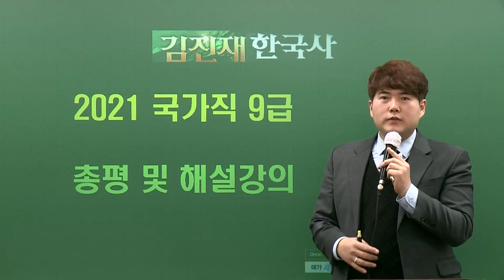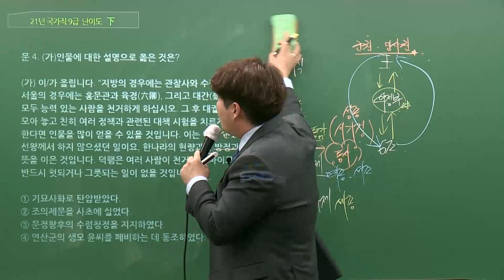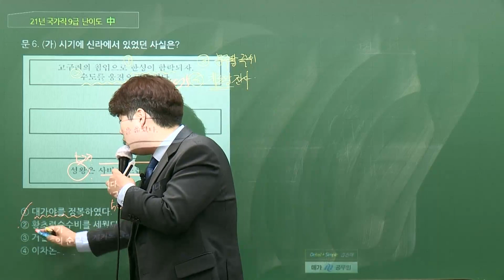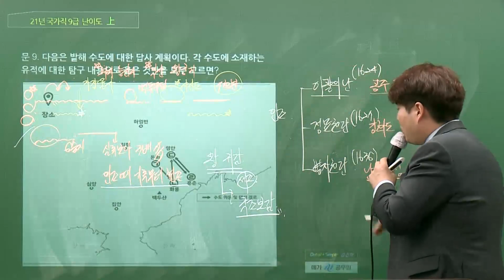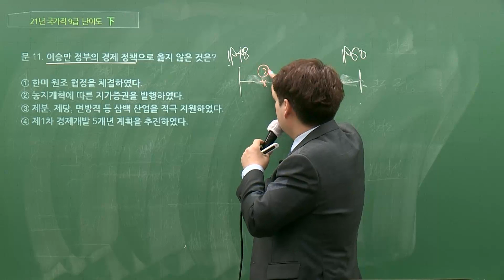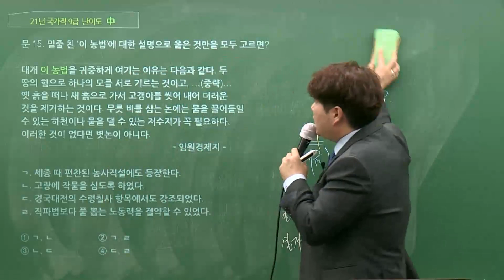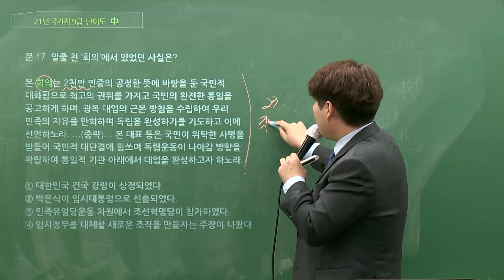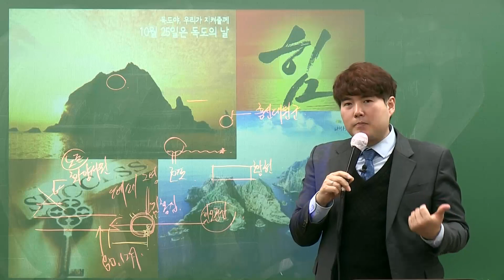[메가공무원] 한국사 김진재 선생님의 2021 국가직 9급 공무원 해설강의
한국사 김진재 선생님의 2021 국가직 9급 공무원  총평 및 해설강의입니다.

▶한줄 총평 : 정확한 개념 파악이 요구되는 난이도 높은 문제가 더러 출제되었다. 그 외는 전반적으로 평이한 수준이었다.